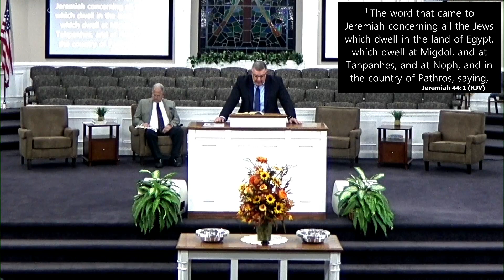10/11/23 Wednesday Evening Service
Title: Running or Restoration
Series: Let's Find Out
Speaker: Pastor Mike McDaniel
Bible: Jeremiah 42-44
Date: October 11, 2023